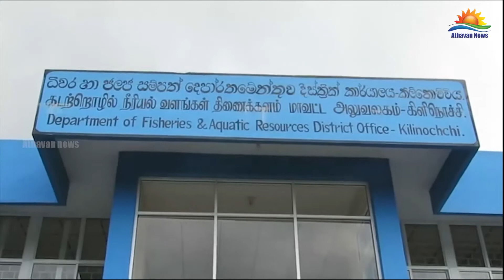நடுக்கடலில் தத்தளித்த தமிழக மீனவர்கள் கடற்படையினரால் மீட்பு